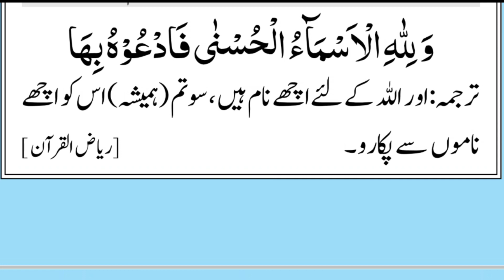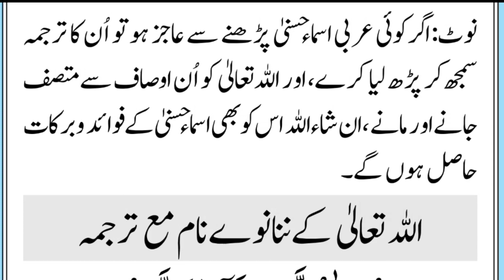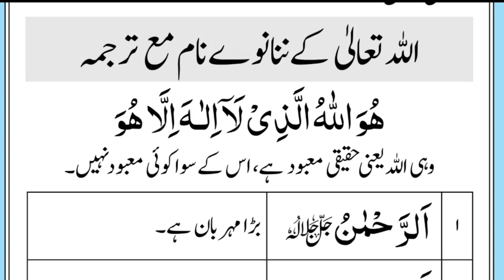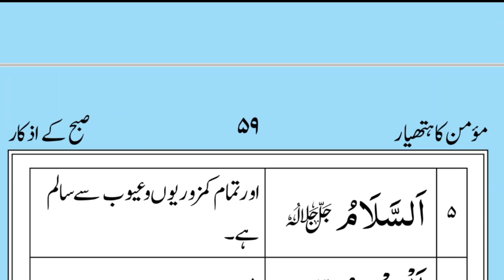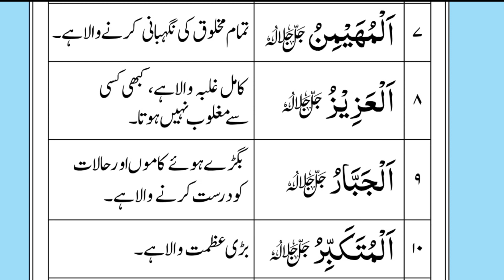Second Friday Of Rajab | 70 Thousand Needs Will Be Fulfilled | Wazifa 4 Beauty | Get Rid Of Disease